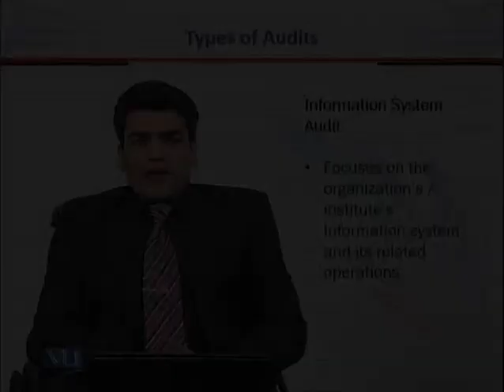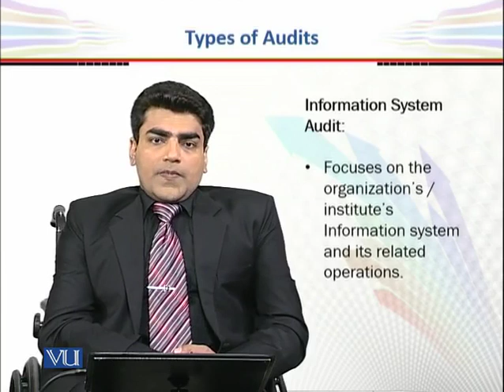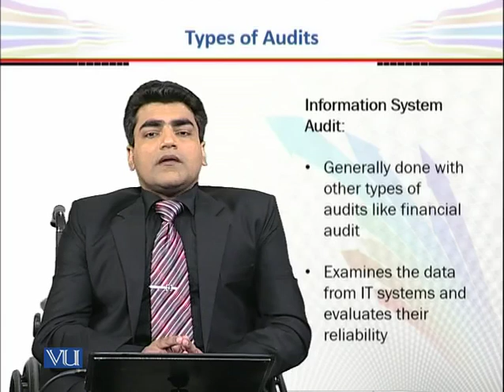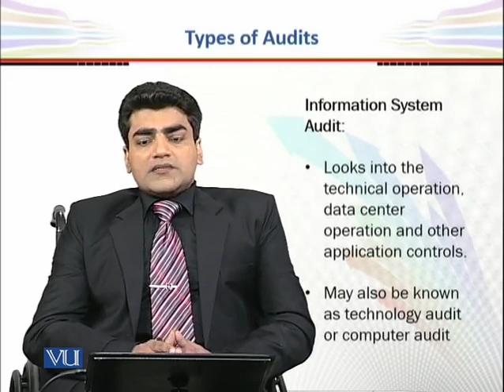FIN701_Topic114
FIN701 - Financial Management in Education